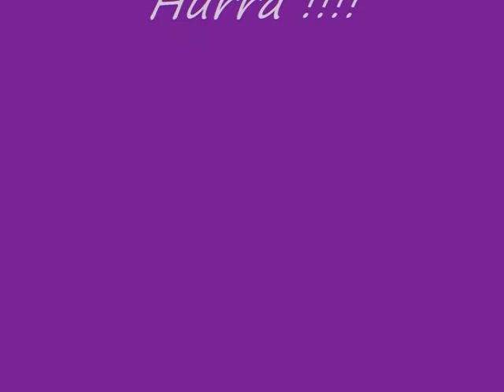Gio`s erster Start in A1.avi